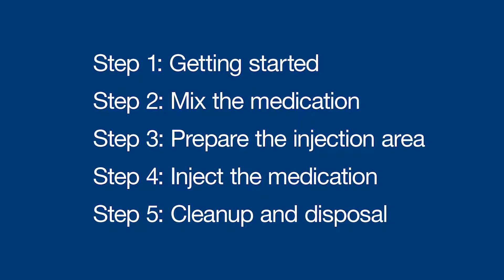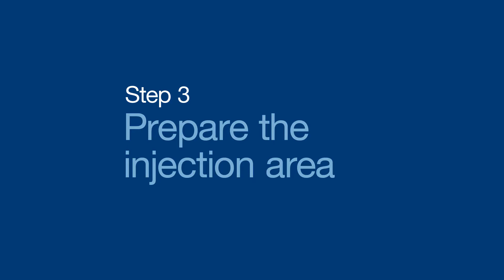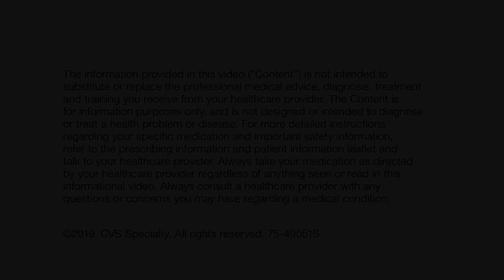How To Inject Menopur® With Needle Intramuscularly | Fertility Treatment | CVS Specialty®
How To Inject Menopur® With Needle Intramuscularly teaches you how to self-administer medication as part of your fertility treatment with CVS Specialty®. Watch as Sophia walks you through how to self-inject Menopur® using easy-to-follow steps, including how to prepare the injection area, how to mix, withdraw and inject the medication, and tips for safe medication disposal.